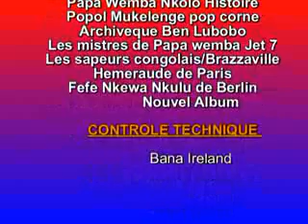Defi la sape